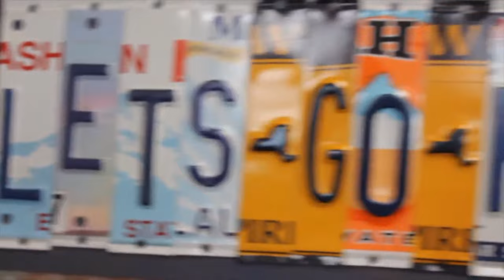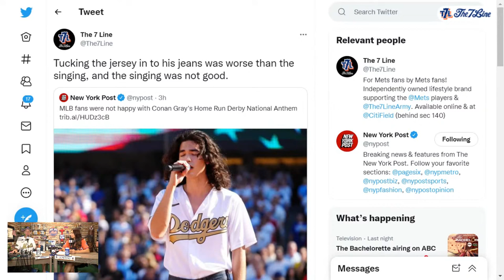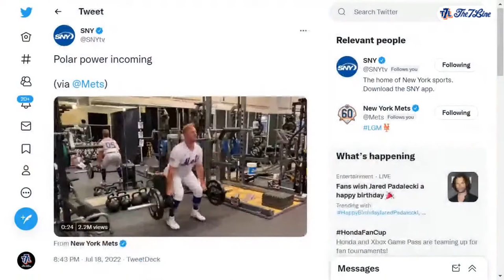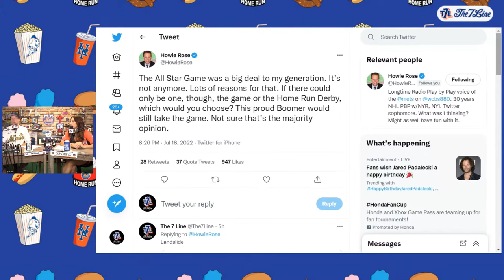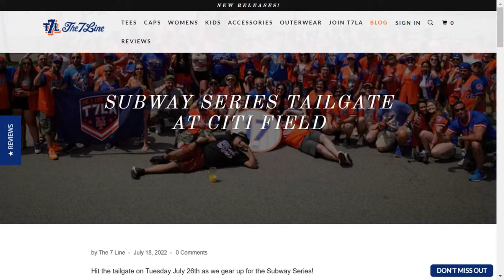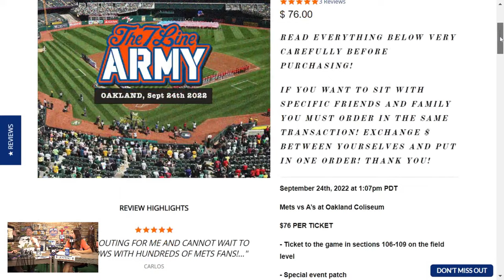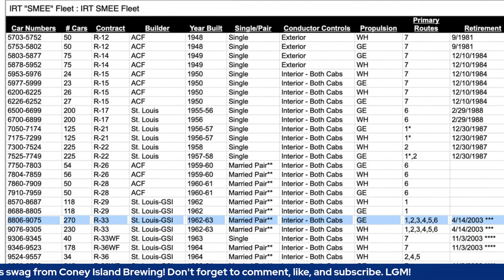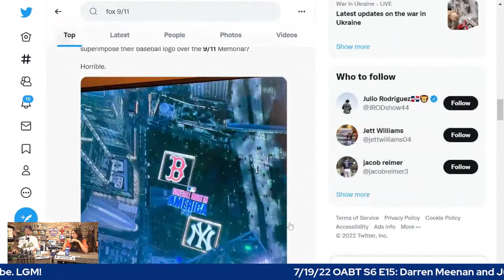Orange and Blue Thing S6 E15: All Star Break, Juan Soto, and The Mets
- Starling Marte isn't playing in the ASG, but put in WORK during the Home Run Derby
- Juan Soto, New York Met?
- Pete lost the derby, but all eyes on the big prize
- The Mets will play the Braves 9 times between August 4th and the 18th
- Jacob deGrom should be back within a week
- Tailgate with us next Tuesday at Citi
- REDBIRD TRAIN UPDATE
- Want to sit with The 7 Line Army in the playoffs? It's not a jinx to tell you how you can.

All that and whatever else comes up with Darren and Julia live from T7LHQ. Share the show to be in the running for Mets/Coney Island Brewery swag!

Thank to Coney Island Brewing Company! The official craft beer of Orange and Blue Thing and proud parter of the New York Mets! Visit their portable bar in section 114 at Citi Field, hit up to see where you can pick up some tasty beers, or visit their brewery at the home of the Brooklyn Cyclones in Coney Island!

Hit up to grab tickets to your next Mets game! With ticket prices 10% lower than their largest competitor, they've saved their customers millions.